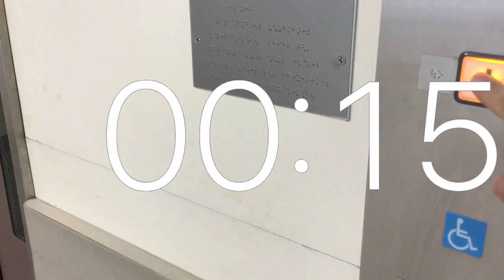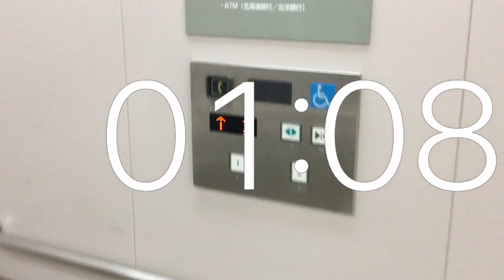Timer 2 minutes movie .Elevator .Super Arcs Sapporo North 24 store .1F-2F